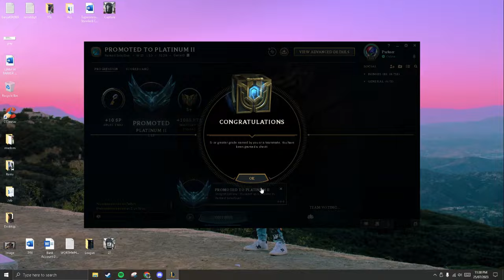POV: your adc has autism (twitch main)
If you are ever on my team and you lock; Sona, Lux or Xearth I genuinely wish something amazing happens to you and your family bro. I don’t think lux mains are absolute creatures irl and I wish them all the best.